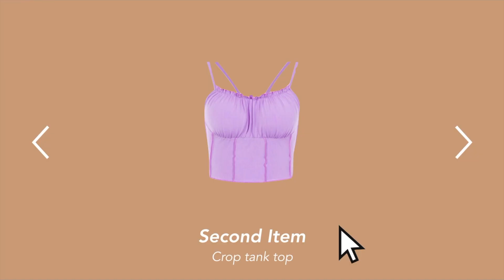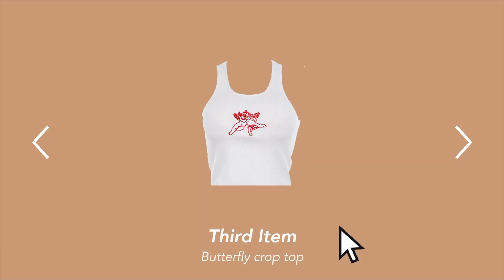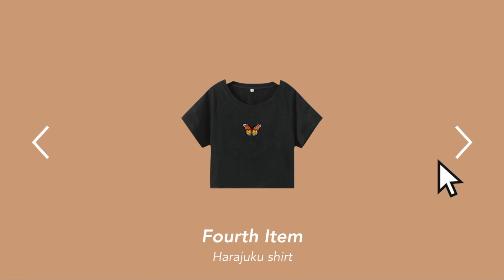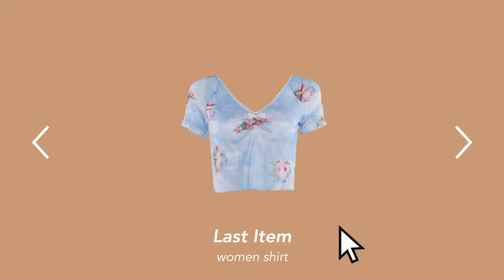Shopee Try On Haul (Philippines)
or
dm @diyfamshofc on twitter & instagram

see you all in my next video! bye

love you to the moon & back

tysm for all the support mwa!